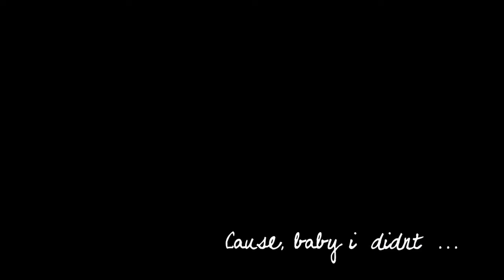That Should Be Me... This Is So Sad , Goodbye Tag. [TAG IS BACK]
this is for one of my best friends...
Christine .  you may know her as christy437879 or TheBudFactor

she had to stop leasing tag, a few months ago .
shes been having a rough time lately.. thinking about tag and missing him,
so i made her this (: I hope she likes it , it took me four hours..

please do me a favour.. and brighten her day ..
Christine, i love you soo much , your always here for me, and that last clip made me cry so hard, i wish i was there to hug you..
im here for you. , remember that.